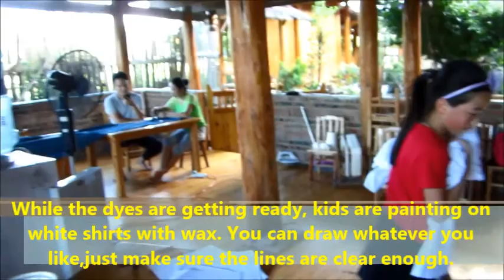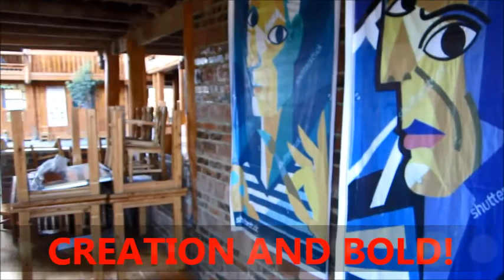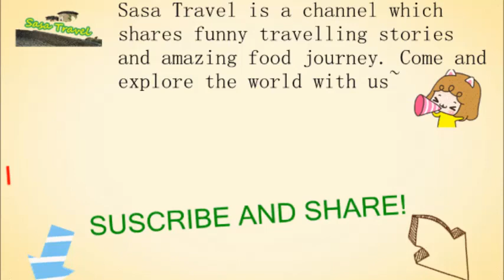TRAVEL CHINA--Cute chinese kids teach you how to make batik!The process of wax printing.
TRAVEL CHINA. Cute chinese kids travelled to guizhou china and got excited about wax printing, a traditional skill. See how they teach you how to make batik and show you the process of wax printing. Travel to Guizhou China and learn! sasa travel and fun#